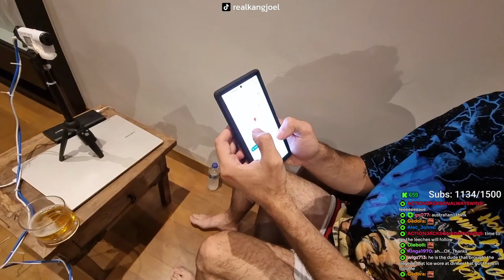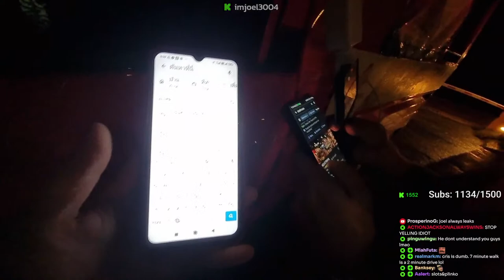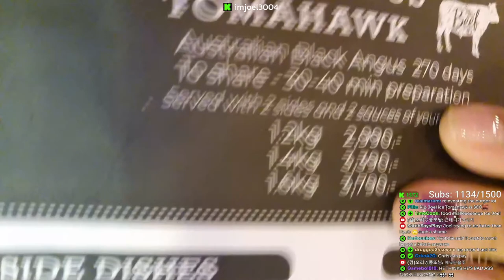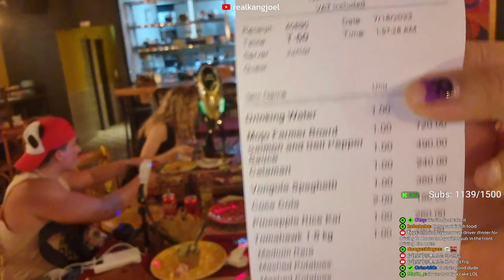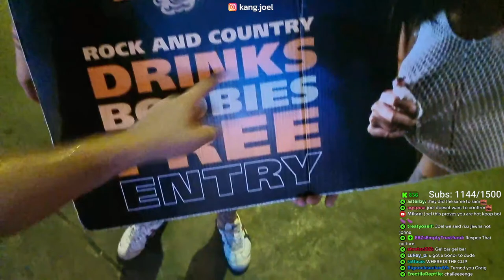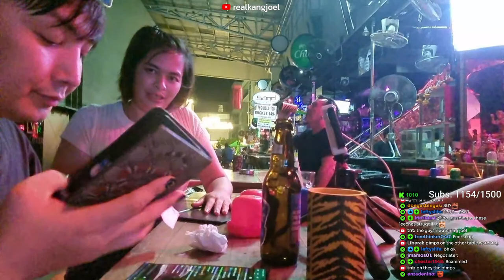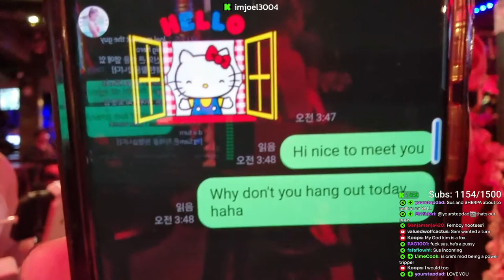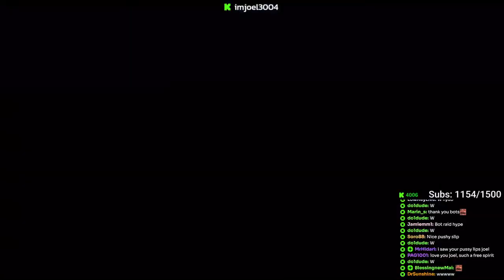🇹🇭Thailand IRL[11]/태국여행[11]